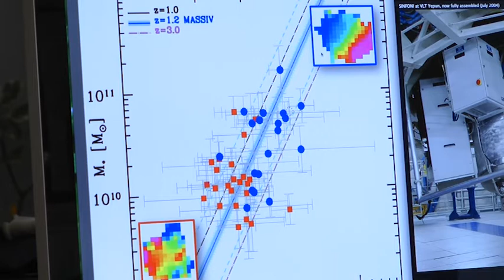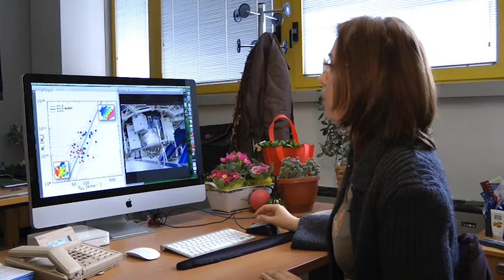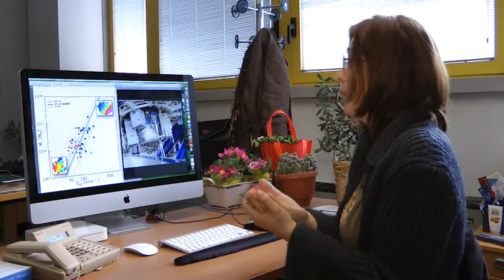Daniela Vergani e le galassie adolescenti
Daniela Vergani, astronoma all'INAF-IASF Bologna, illustra la ricerca compiuta da lei e dai suoi colleghi del team della survey MASSIV utilizzando lo spettrografo SINFONI installato al VLT, il Very Large Telescope dell'ESO.